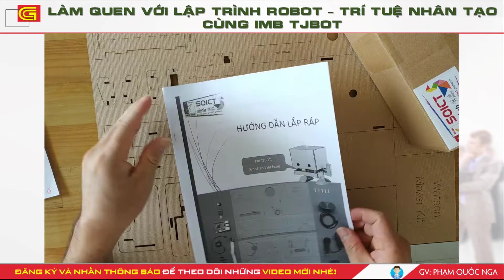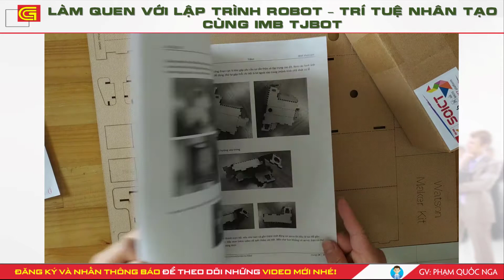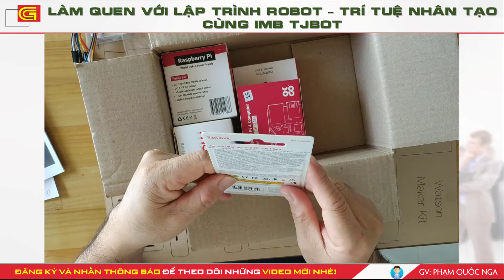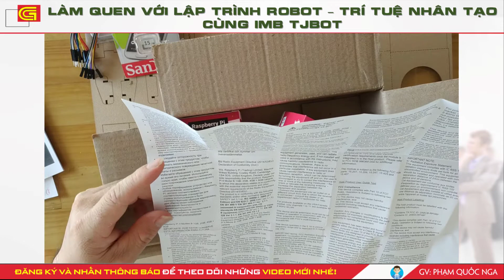Tìm hiểu về thiết bị lập trình AI TJBot | grow talents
LÀM QUEN VỚI LẬP TRÌNH ROBOT - TRÍ TUỆ NHÂN TẠO CÙNG IBM TJBOT
CHƯƠNG TRÌNH ĐÀO TẠO TẠI TRUNG TÂM
✏️ NGOẠI NGỮ
    📌 Luyện thi các chứng chỉ quốc tế.
✏️ BỒI DƯỠNG VĂN HÓA
    📌 Môn Toán từ lớp 6 đến lớp 12.
    📌 Môn Lý từ lớp 6 đến lớp 12.
    📌 Môn Hóa từ lớp 8 đến lớp 12.
    📌 Môn Anh văn từ lớp 1 đến lớp 12.
    📌 Môn Toán.
   📌 Môn Lý.
   📌 Môn Hóa.
   📌 Môn Anh văn.